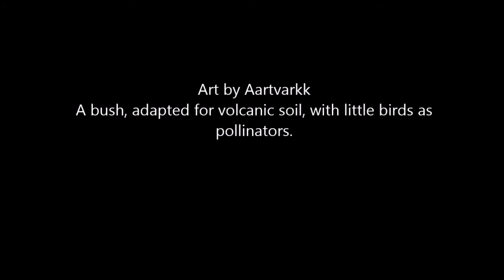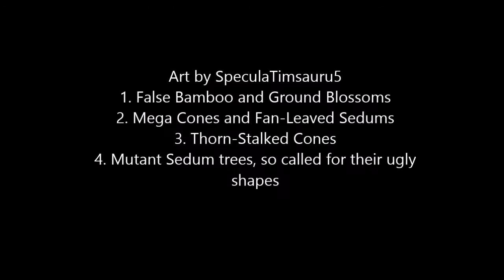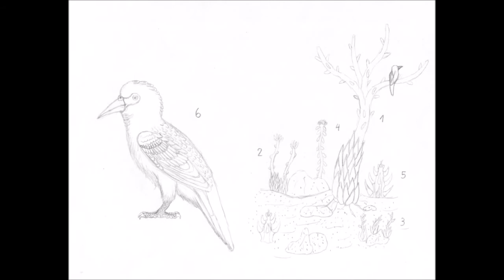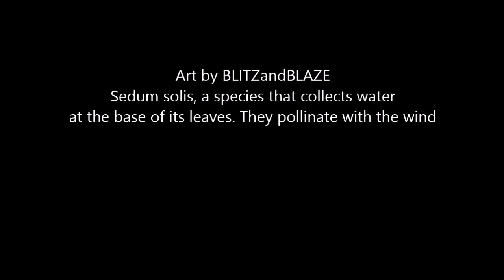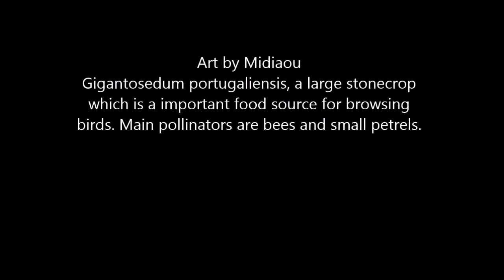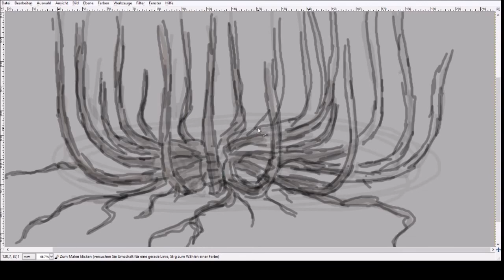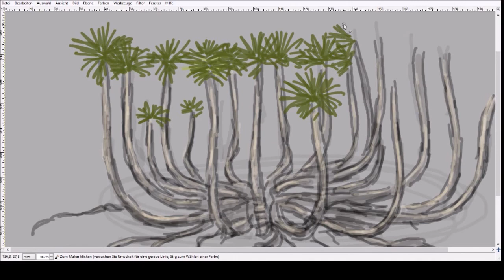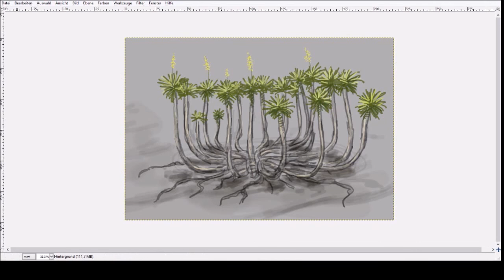Spec Challenge #4 showcase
Ah, yes, finally!
I'm very sorry that it took me several months to upload this, in part because of some stuff you might have seen on Facebook (conference, publications etc.)
Here we have the collected ideas of a lot of artists for a less prominent group of organisms.
Have fun.